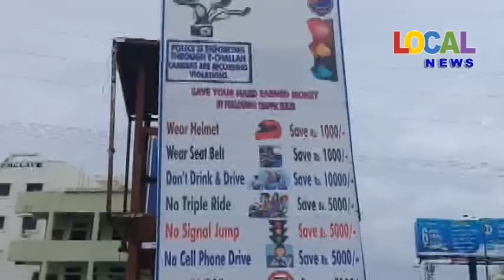పోలీసుల తీరుపై నవ్వుకుంటున్న జిల్లా ప్రజలు